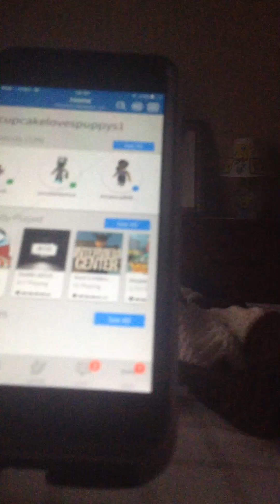Build a boat for treasure episode 1😍